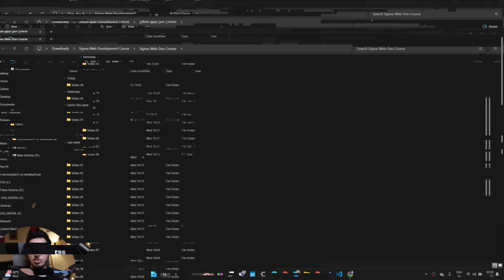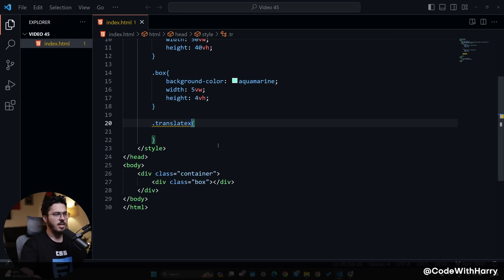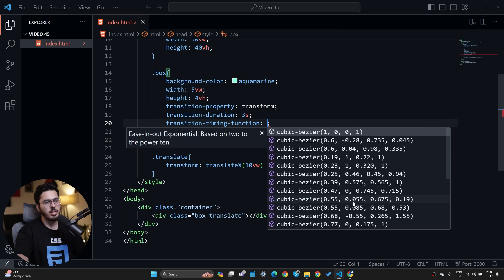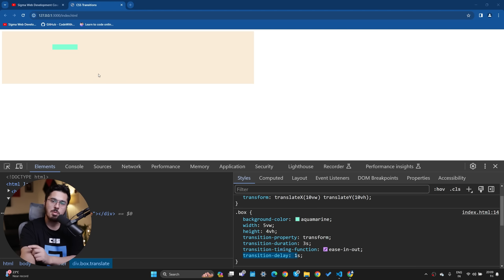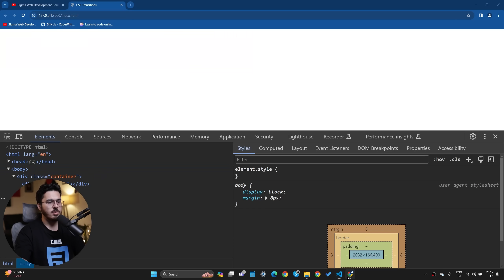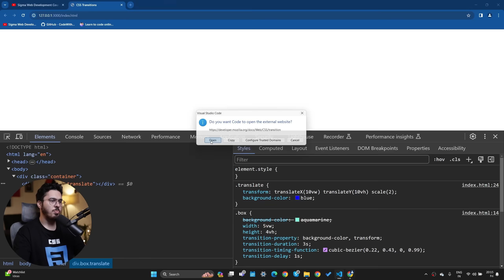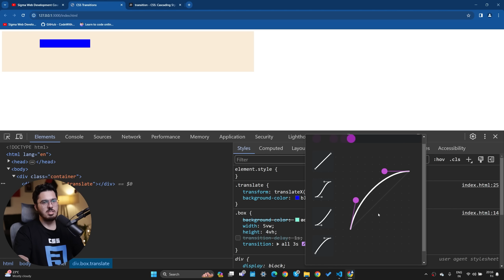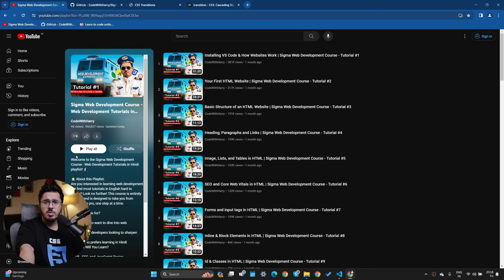CSS Transition Property | Sigma Web Development Course - Tutorial #45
Timestamp 🕰️
00:00 Introduction
00:18 Sigma Web Developer Intro
00:28 Transition Property
06:07 Combining all Transition Properties in one
07:15 Transition on Multiple Properties
08:21 Timing Function
10:30 Shorthand Property
12:15 Conclusion
13:10 Sigma Outro